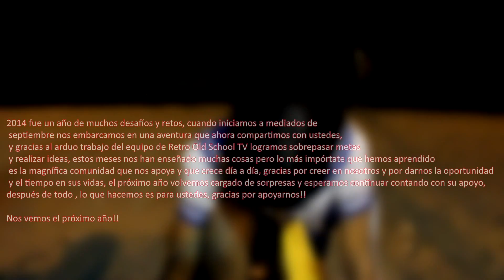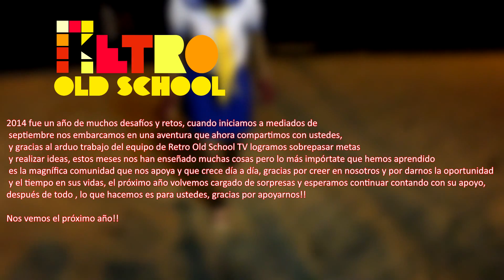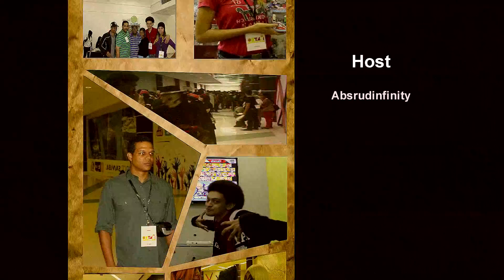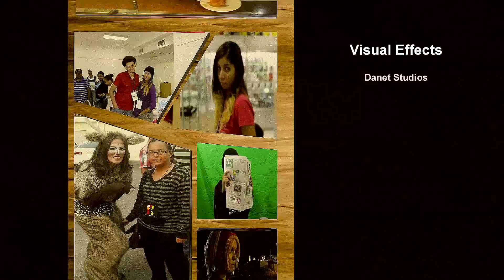Season Finale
Gracias a todos por su apoyo! Sin ustedes no habria sido posible